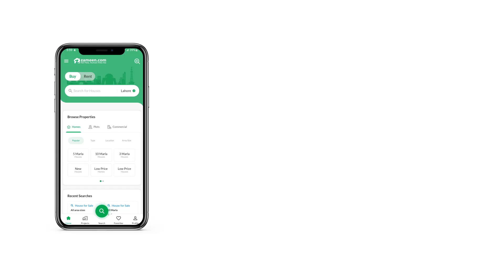0.7 MARLA SHOP FOR SALE IN TOP CITY 1 ISLAMABAD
TOP CITY- 1 ISLAMABAD nearby
motorway Lahore 2 KM
motorway Peshawar 3 KM
CPEC 5 KM
Kashmir highway 0 km
international airport 5 km
GT road 5 minutes drive
Islamabad 0 point 10 minutes
school
park
mosque
hospital
commercial
golf club
Jogging track
football ground
main Markaz 0 km
banks
Transfer office